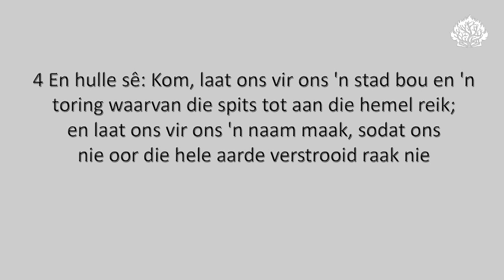Die Babiloniese hart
Ds. Adriaan Botes se oordenking uit Gén. 11:1-4